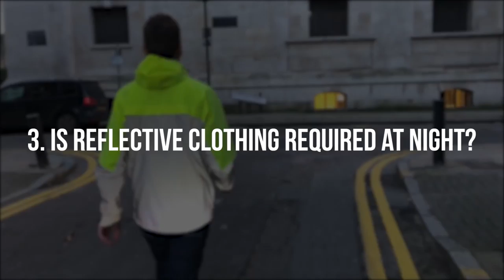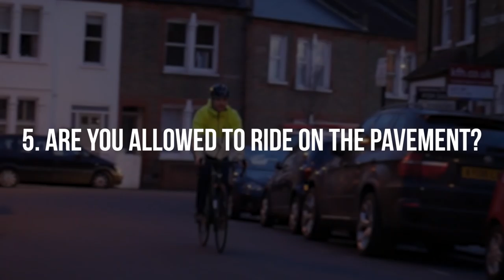DO CYCLISTS KNOW THE RULES OF THE ROAD?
To mark the release of Madison's new Stellar reflective jacket, we hit the streets to find out how much different kinds of cyclist really know about the rules of the road.

Follow CP!